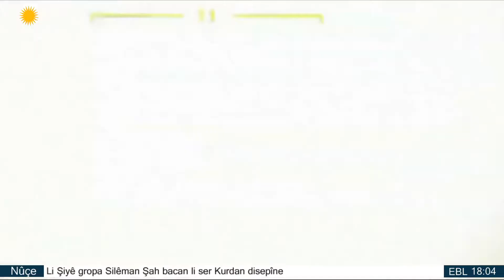Bûltena ARKê Çarşem 28 Şubatê 2020 an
نشرة آرك الجمعة 28 شباط 2020 .
ـ إدلب... روسيا تقصف رتل عسكري تركي والحصيلة مقتل 33 جندي تركي.
ـ تركيا تفتح الحدود أمام اللاجئين للعبور إلى أوربا.
- Idlib... 33 Serbazên Turkiya hatine kuştin.
- Turkiya sînûrên xwe li pêşiya penaberan bo Oropa vekir.